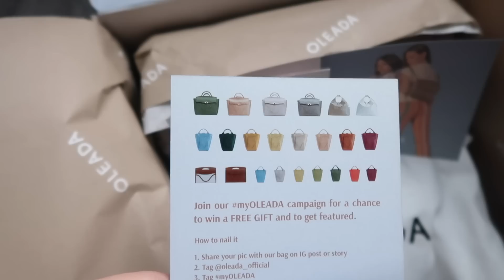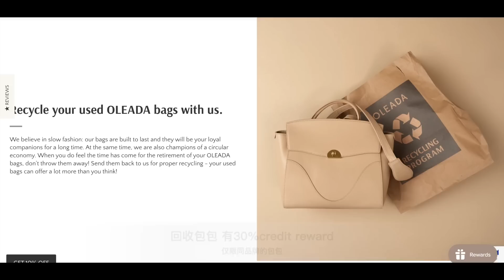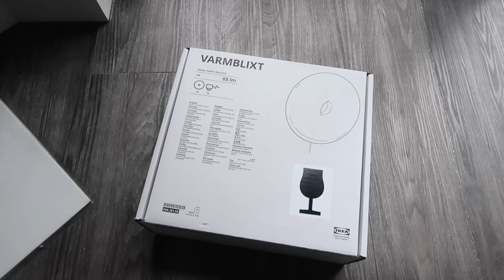Spring💙 早春购物分享 最近在追的好剧们｜三宅一生 真丝羊绒 arcteryx ikea设计师系列 钻扣slingback超好穿｜spring mini haul｜emma_daily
💜follow me💜
💙微博/bilibili/小红书：emma_daily

💙about me：160cm／46-48kg，裤子一般穿25，瘦脚，鞋码一般us6

⬇️Products／产品货号信息

**9折+free twilly gift【EMMA10T】
mini marina bucket｜灯塔包（中号）

ikea varmblixt 甜甜圈灯

ikea varmblixt 香槟杯

剧荒看这里！

近期追剧list：
狂飙虽然剧情有硬伤 但也是追完了
说点狂飙之外的非爆款剧吧

💙 立功.东北旧事
此剧似乎没什么热度 估计是没买热搜 我很喜欢 从第一集就一直追着看 镜头有电影的质感
范伟老师不愧是影帝 演电视剧也这么在线 小短剧一共12集 一天一集竟然让我追完了 整个剧有点荒诞悬疑 还有点黑色幽默 很有点宁浩疯狂的石头的感觉 五虎也太弱了 承包笑点😂

结尾有点仓促 感觉很多线没演完 似乎还有下一季

💙 模范出租车
都出第二季了 最近在看第一季
扬善除恶 爽文复仇类型 案情节奏还挺快的
男主的signal一直是我的人生韩剧之一 没看过的话 非常推荐！

💙 the last of us 最后生还者
hbo最近最火的剧 游戏改编的剧（不玩游戏，没看之前完全不知道）好看还是好看的 不过我个人对丧尸类的片子不是那么痴迷 再加上里面的蘑菇人做的太可怕了 最近几集没有追完

💙 the white lotus白莲花度假村
hbo经典剧集 最近才开始看 好看 很推荐 属于现实讽刺类型的剧 探讨人性 看了对人生有思考那种

💙 重启人生
小红书上的姐妹推荐的 立马看了起来
好久没有吸引我追的日剧了 初恋当时也只觉得男帅女美 剧情太过老套了点
这个真的可以追 很新颖的题材 如果你可以重新过自己的一生 会有什么其他选择和改变呢？
可以跟着女主体验一下 此外好友三人之间的细碎日常真的太好了 点睛之笔

💙 一等绯闻/浪漫速成班
全度妍久违演电视剧 还是搭档郑少女 怎么能不看 从第一集首播就跟着看 似乎收视越来越高了 两个人演技太自然了 不愧是全影后 浪漫爱情+悬疑 目前真凶已经露头了😂

💙 猪猡之王
跟乔妹的黑暗荣耀题材类似 也是讲校园霸凌的
但这个更为恐怖激烈 剧情稍微有点慢 不妨碍它是个好剧 校园霸凌真的该消失

黑暗荣耀也推荐 话说3月下半部分就要来了 复仇要开始了 快了快了😄

目前总结了这些 如果大家喜欢 以后会多多分享哒😘

FTC: 部分链接为返利链接，如购买会产生小比例佣金，如介意可自行搜索购买。